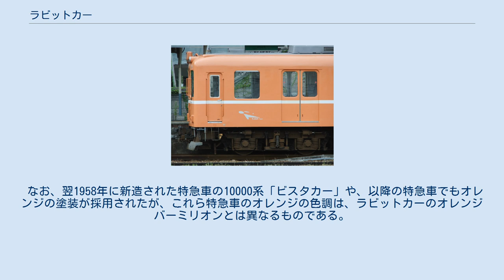ラビットカー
近畿日本鉄道 」 近畿日本鉄道の車両形式 」 ラビットカー ラビットカー(Rabbit Car)は、近畿日本鉄道の近鉄南大阪線などで運転されていた通勤車両につけられた愛称のことである。
 日本で初めての高加減速車両でもある。
 近鉄が特定の車両形式に対して初めて名付けた愛称であり、狭義には6800系を指すが、具体的には復刻ラビットカーを別とすると、以下の3形式（6900系は後に6000系に改番）から構成される。
 ラビットカーとの愛称名は、旧型車で運行される急行や準急のダイヤの間を高加速・高減速で縫って走る姿がウサギを連想させるために名付けられたものである。
 運用開始直後の1957年11月1日のダイヤ変更で、ラビットカーの運用を限定運用で設定し、主に各駅停車で運用していたが、運用の都合で急行・準急として使用されることもあった。
 増備で両数が多くなった頃には、大阪阿部野橋 - 河内長野間の急行・準急での運用にも多く入るようになり、一部は御所線や南大阪線の東部区間である古市 - 橿原神宮駅（現・橿原神宮前）間の急行・準急などの運用にも入ることがあった。
しかし後にラビットカー限定運用は廃止され、マルーン塗装化以降の時代には、吉野線や道明寺線にも充当され、他の形式との混結もなされるようになった（6000系以降の車両と併結される場合は、性能は併結相手側に合わせられる形となるので、高加減速性能は殺される形になる）。
 日本で初めての高加減速車両であったことから、阪神初代5001形などのジェットカーが登場するまでの1年間は、ラビットカーが日本一起動加速度・減速度の高い車両だった。
 近鉄が特定の車両形式に対して愛称を付けたのはこれは初めてのことである。
ただし、「ビスタカー」や「L/Cカー」などとは異なり、この愛称は2017年現在、登録商標とはなっていない。
 詳細は各形式の記事を参照。
 ラビットカーが就役したのは1957年であるが、2年後の1959年に就役した名古屋線用近鉄1600系も、高加減速車ではないものの、登場時には近鉄社内で名古屋ラビットと呼ばれていた。
1600系の社内電算記号（他鉄道事業者の編成番号に相当）が 「R」 であったのは、この名古屋ラビットに由来している。
 近鉄600系606F 近鉄6020系6051F 養老鉄道の復刻ラビットカーに付けられたラビットマーク 登場時はオレンジバーミリオンに100mm幅白帯の塗装であったが、1968年から塗装工程簡略化のためにマルーン一色となり、1980年代後半にはマルーンレッドとシルキーホワイトの塗装となった。
サ6150形以外には車体側面にウサギをモチーフにした 「ラビットマーク」（画家の岡本太郎がデザイン。ラビットマークは6800系の1次車から3次車までは白の塗装で、6800系の最終増備車となる4次車および6900系と6000系の全車ではステンレス無塗装のものであったが、6800系の1次車から3次車でもステンレス無塗装のものに取り換えた事例もあった）が取り付けられていたが、マルーン一色への塗装変更の際に取り外された。
しかし、1987年のデビュー30周年記念、2009年の養老線、2012年の吉野線開業100周年記念で、登場時の塗装とラビットマークが復元された。
1987年の復元の際は1次車のモ6851に原型とは異なるステンレス無塗装のものを、2009年の養老鉄道と2012年の近鉄での復刻ラビットカーでは原型には存在していなかった銀の転写式のもので復元している。
 ラビットカーの車両色は、当時近鉄の車両部に在籍していた近藤恒夫が考案したものである。
 なお、翌1958年に新造された特急車の10000系「ビスタカー」や、以降の特急車でもオレンジの塗装が採用されたが、これら特急車のオレンジの色調は、ラビットカーのオレンジバーミリオンとは異なるものである。